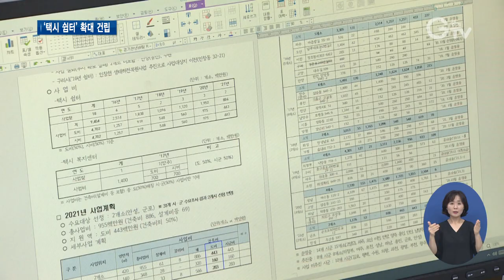경기도, ‘택시 운수종사자 쉼터’ 수 늘린다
[앵커멘트]
택시 운수종사자들은 장시간 운전으로 인해 피로가 쌓이거나 졸음 운전 위험에 노출되곤 하는데요. 경기도가 택시 운수종사자들의 노동여건을 개선하기 위해 ‘택시 운수종사자 쉼터’ 확대 건립을 추진합니다. 구영슬 기자가 현장 취재했습니다.

[리포트]
14년째 택시 운행을 하고 있는 택시 운수종사자 주영백 씨.
지난 2019년, 택시 쉼터가 문을 연 뒤로 택시 운행을 하는 날이면 매일 하루 한번 쉼터를 들러 2시간씩 규칙적으로 체력 관리를 하고 휴식을 취합니다.

[인터뷰] 주영백 / 택시 운수종사자
“택시 운전하면 맨날 앉아만 있어야 하는데 이렇게 좋은 장소가 있으니까 운동 하면서 관리할 수도 있고 쉴 수도 있고 회의도 할 수 있어서 정말 너무 좋아요. 등”

장시간 운전을 하는 택시 운수종사자들이 피로를 해소하고 졸음운전을 예방할 수 있도록 운동기구와 안마의자, 회의실, 그리고 샤워실 등 편의시설을 갖춘 쉼터입니다.
경기도가 이렇게 택시 운수종사자들의 노동여건을 개선하기 위해 ‘택시 운수종사자 쉼터’ 확대 건립을 추진합니다.
남양주와 용인, 파주 등 14개 시군에 쉼터 총 15곳을 확충한 데 더해 올해 8곳의 문을 열고, 오는 2025년까지 19곳을 추가로 건립하겠단 구상입니다.

[인터뷰] 김기민 / 경기도 택시지원팀 주무관
“택시 운수종사자의 근로여건 개선과 복지증진을 위해 사업이 확대될 수 있도록 택시업계의 의견을 수렴할 것입니다. 미설치 시군을 중심으로 사업이 신속하게 추진되도록 행정적인 협의와 지원을 강화할 계획입니다. 등”

도는 올해 말까지 의정부와 성남을 비롯한 8개 시군에 택시 운수종사자 쉼터 총 8곳을 준공해 문을 열 계획입니다.

[자막]
1. 남양주시 소재 ‘택시 운수종사자 쉼터’
2.  [인터뷰] 주영백 / 택시 운수종사자
3. ‘택시 운수종사자 쉼터’…운동기구, 안마의자 등 편의시설 보유
4. 2025년까지 19곳 추가 건립 계획
5.  [인터뷰]  김기민 / 경기도 택시지원팀 주무관
6. 올해 말까지 쉼터 8곳 준공 예정